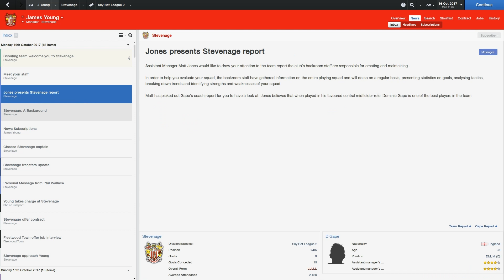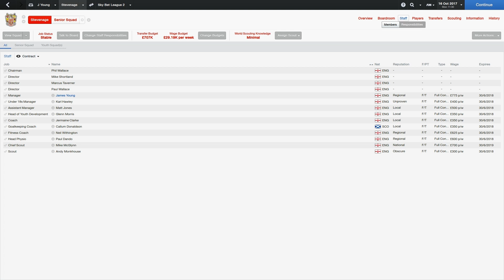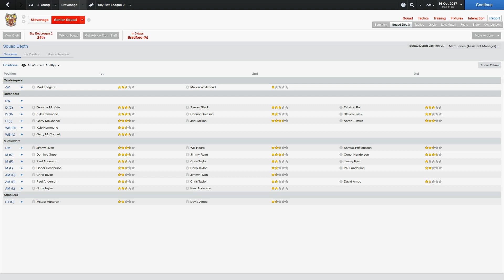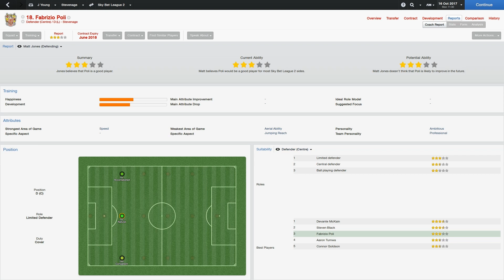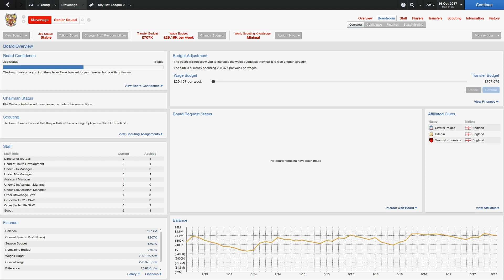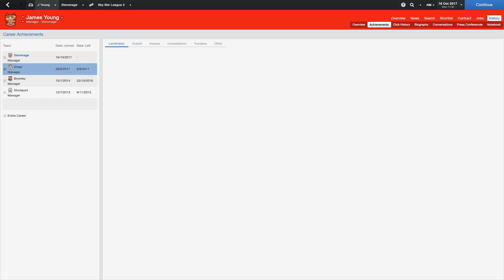FM 14 - Part 38 - Back In England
Yet another football game has been started, only this time it's a Management Game, easily my favourite one in the form of Football Manager. During this game, I aim to complete the Unemployment Challenge for the very first time, starting as unemployed with aims to get to being the manager of a top team.